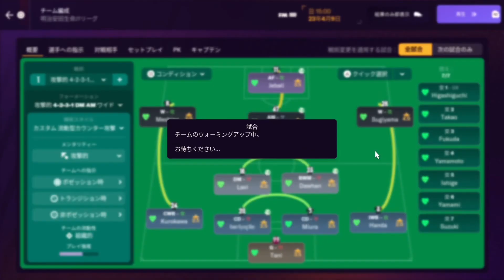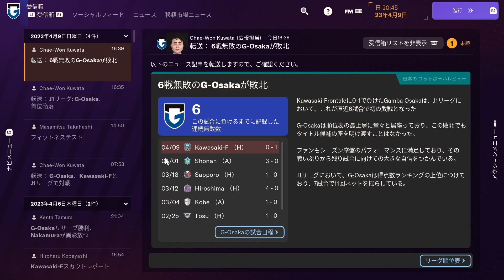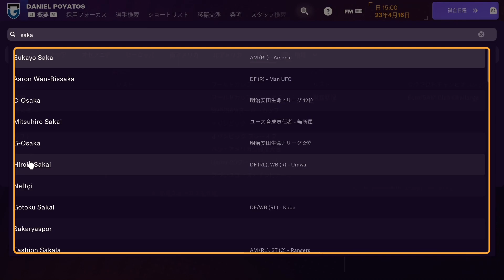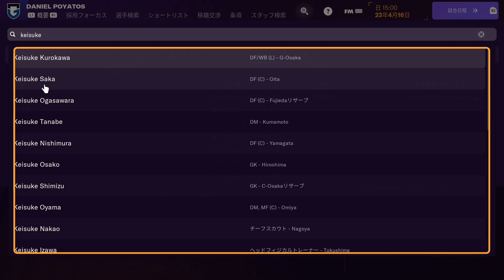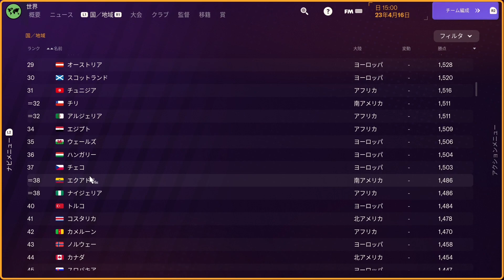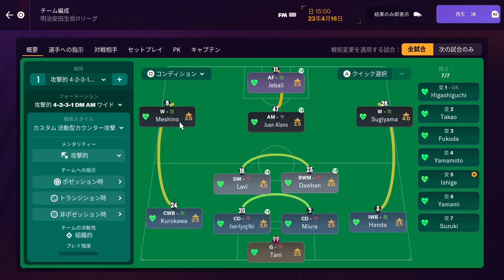ガンバ大阪で3冠を目指す！#9【Football Manager 2024】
2/13収録です。

質問や選手の獲得その他要望があればコメントへ！